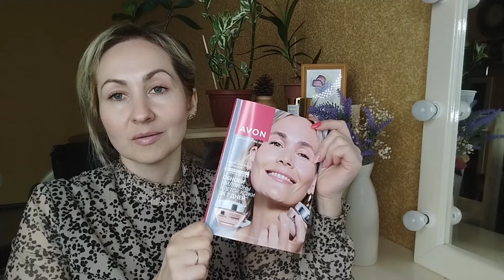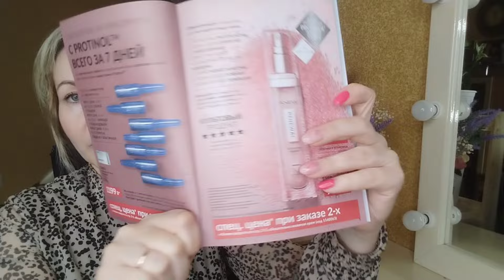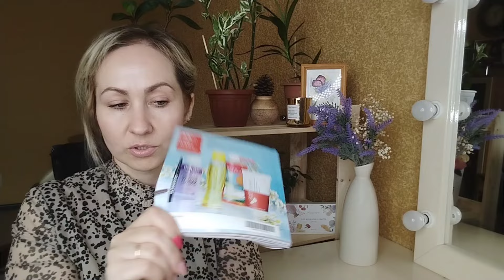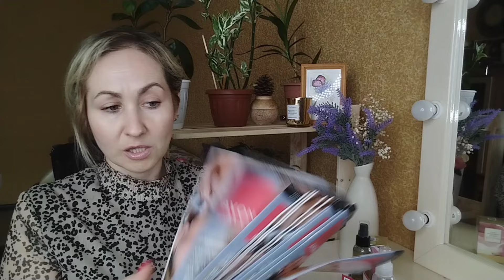Заказ AVON май 🌸🌿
Не теряемся мой ТГ ⤵️
Автор высказывает своё субъективное мнение, все ароматы и косметика приобретены для личного использования. Не претендую на экспертность .
Не агитирую к покупкам, делюсь отзывами.